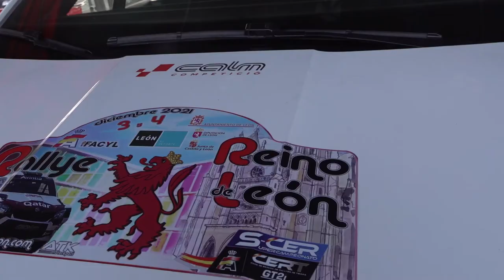Frédéric Pradayrol - Florian Barral | Rallye Reino de León 2021 | Skoda Fabia Rally2 Evo